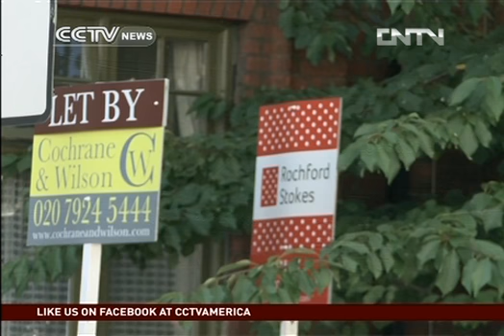UK home prices are rising yet supply isn't enough